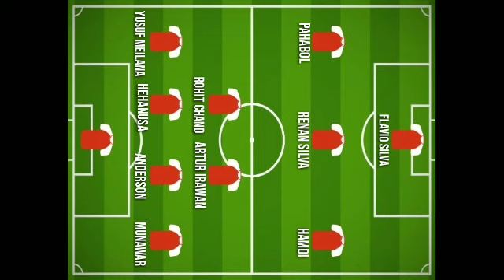PERSIK KEDIRI VS BARITO PUTRA PEKAN KE 28 | PREDIKSI LINE UP - H2H - JADWAL |BERITA PERSIK VS BARITO